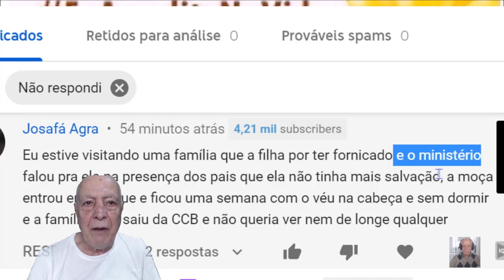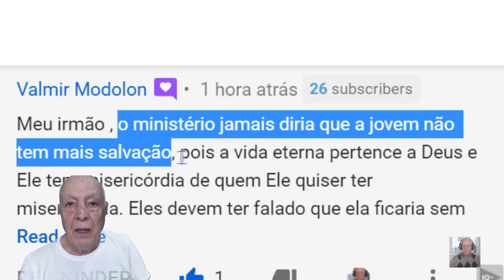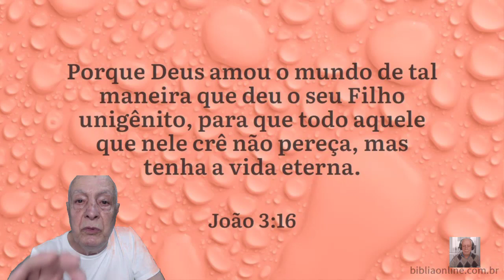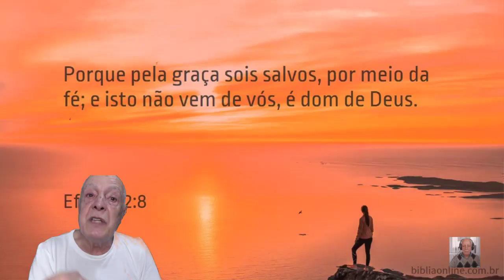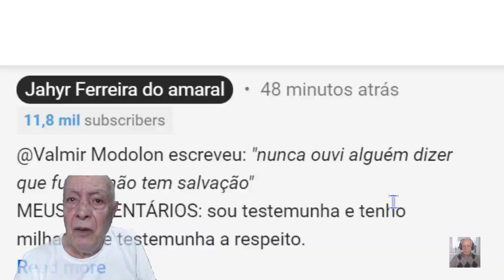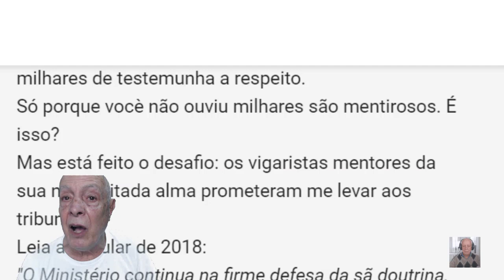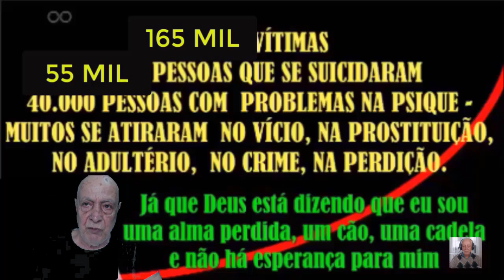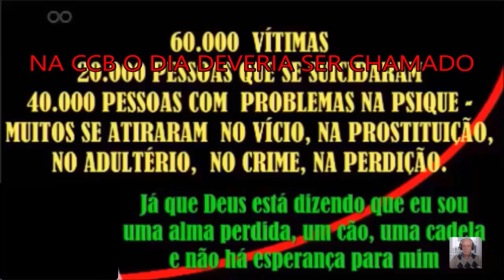O DIA DO SUICÍDIO DIA DE FESTA NA CCB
Irmão Josafá Agra viu o vídeo: "O DIA DO SUICÍDIO" e comentou:
Eu estive visitando uma família que a filha por ter fornicado e o ministério falou pra ela na presença dos pais que ela não tinha mais salvação, a moça entrou em choque e ficou uma semana com o véu na cabeça e sem dormir e a família toda saiu da CCB e não queria ver nem de longe qualquer membro da CCB. eu estive fazendo visita a eles, os irmãos da Assembleia de Deus acolheu essa família e hoje estão lá firmes, então as crenças da CCB causa muito danos de saúde a muitas famílias.

Valmir Modolon respondeu:
Meu irmão , o ministério jamais diria que a jovem não tem mais salvação, pois a vida eterna pertence a Deus e Ele tem misericórdia de quem Ele quiser ter misericórdia. Eles devem ter falado que ela ficaria sem liberdade na igreja , nada além disso.
Em todos esses anos que eu sirvo a Deus, nunca ouvi  alguém dizer que fulano não tem salvação.

MEUS COMENTÁRIOS:
Valmir Modolon escreveu: "nunca ouvi alguém dizer que fulano não tem salvação"
MEUS COMENTÁRIOS: sou testemunha e tenho milhares de testemunha a respeito.
Só porque vocè não ouviu milhares são mentirosos. É isso?
Mas está feito o desafio: os vigaristas mentores da sua necessitada alma prometeram me levar aos tribunais.
Leia a circular de 2018:
"O Ministério continua na firme defesa da sã doutrina, tomando – e tomará sempre – as medidas cabíveis, inclusive levando à justiça aqueles que eventualmente praticarem atos que se caracterizam ilegais, pois são provenientes de pessoas que maculam esta Santa Obra." (03/12/2018)
Manda meus vídeos para o Conselho dos Vigaristas. Manda meus comentários também.